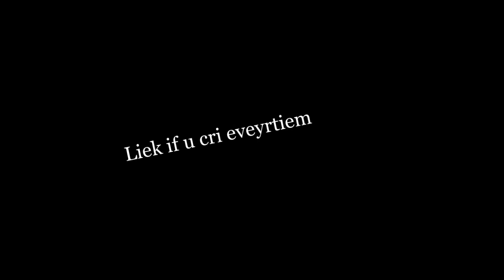[Combat Arms] No comments available